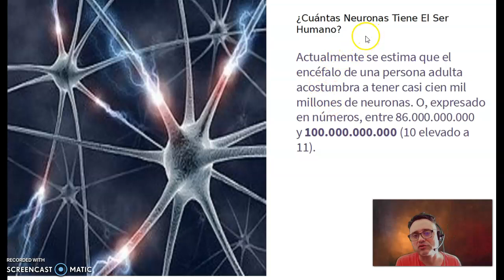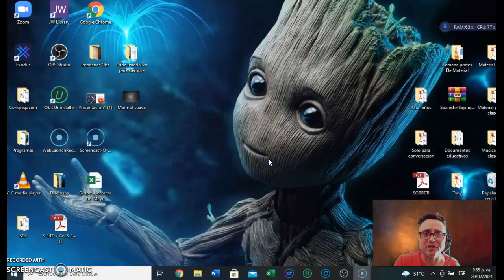Libre office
Como iniciar presentacion en libre office